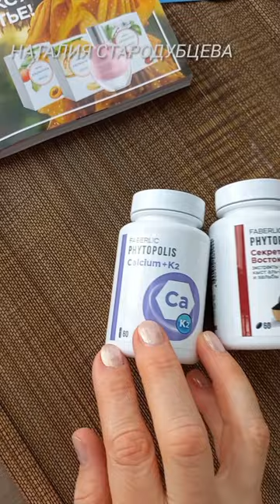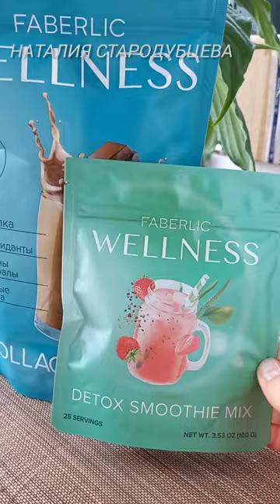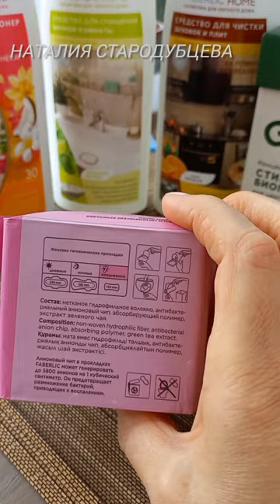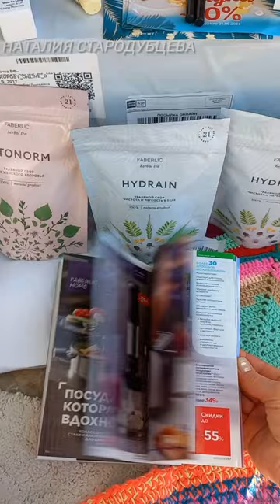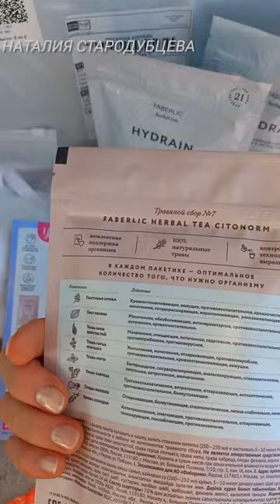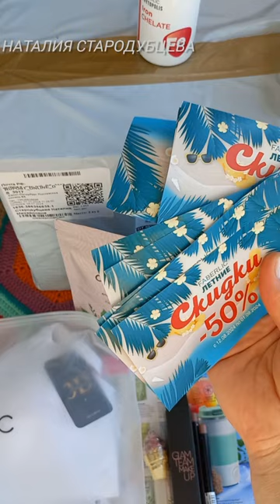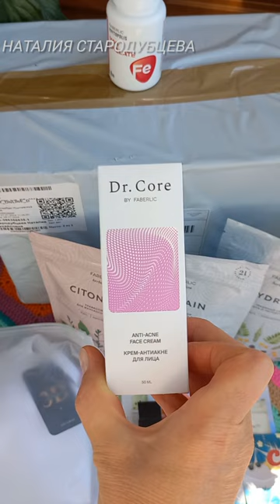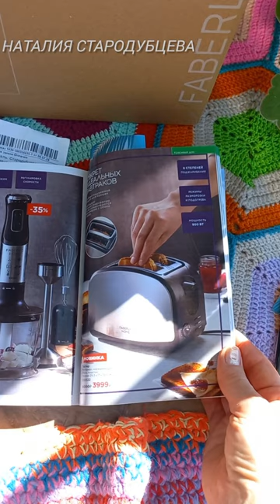8 минут Распаковка заказа по 10 каталогу Фаберлик Часть 1 и часть 2